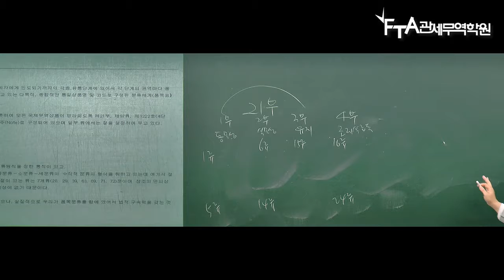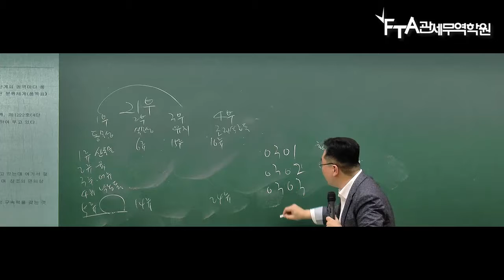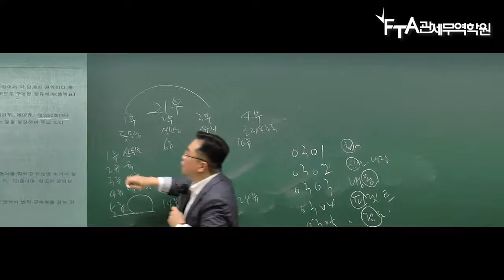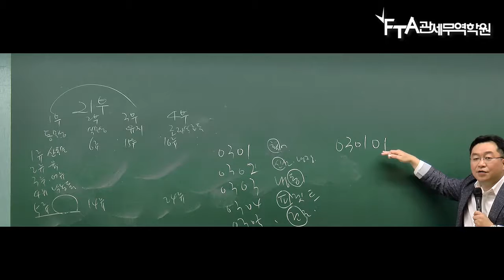관세사 1차_관세법_구민회 관세사_제1장 관세의 기초이론_09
안녕하세요
FTA관세무역학원입니다.
관세사1차 구민회 관세사
관세사 1차_관세법_구민회 관세사_제1장 관세의 기초이론 맛보기 강의입니다